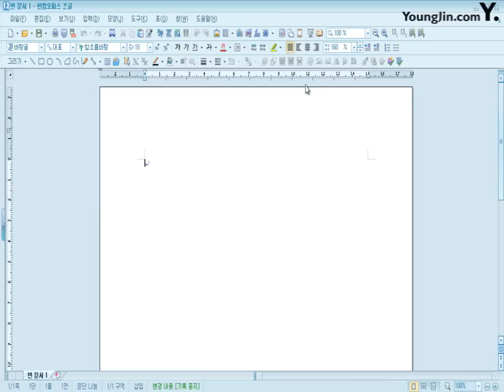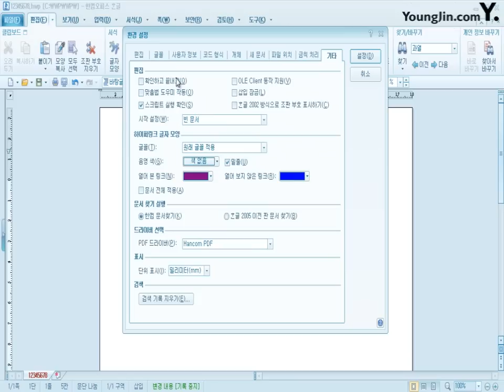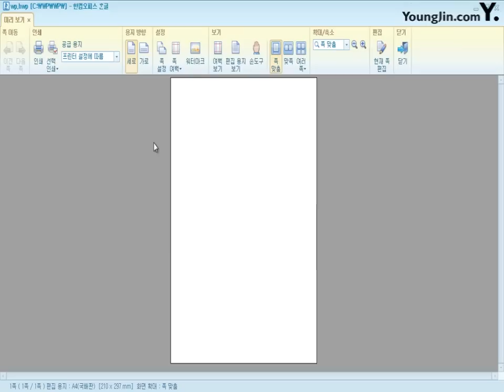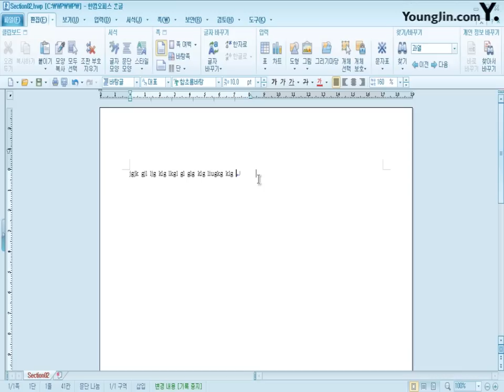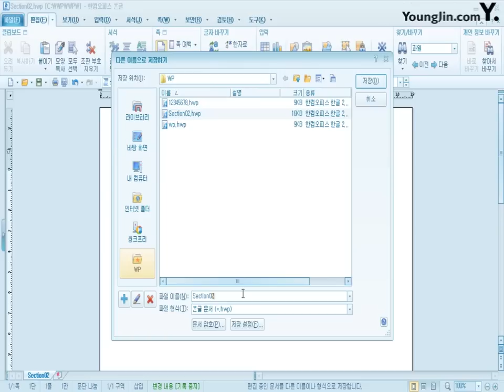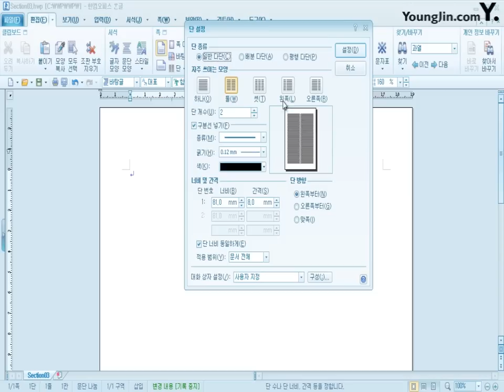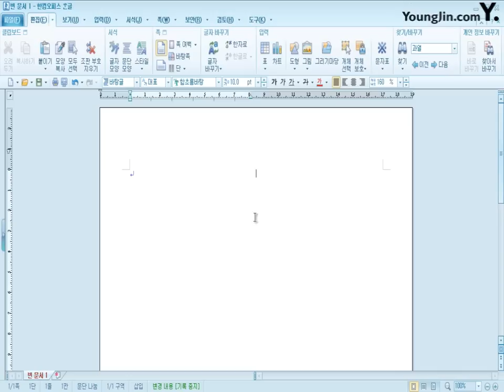[워드프로세서실기] 파일 저장, 편집 용지, 다단